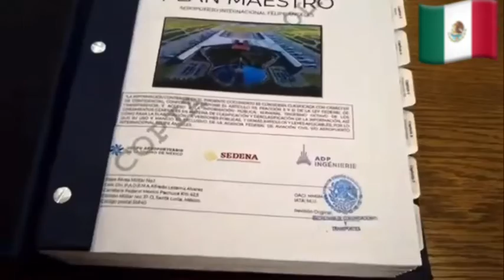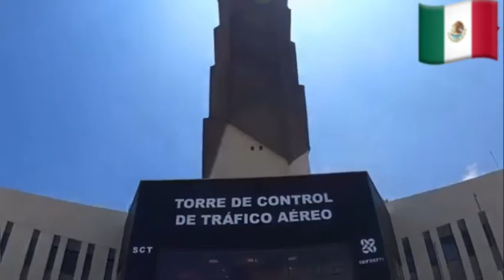Mire!lnician Pruebas de Aterrizaje en el AIFA, Quien dijo que estorba un cerro!AIFA de clase 🇲🇽